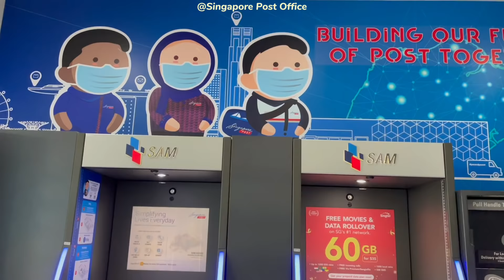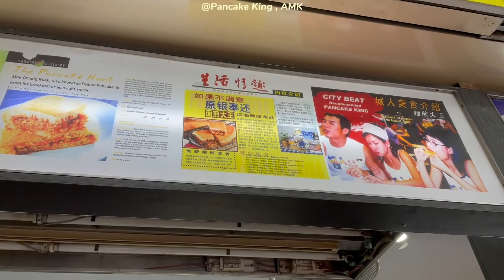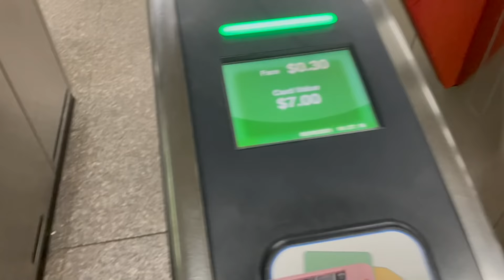Vlog🥞/what a college student does on weekends/no class🌼 making no baked TOWEL ROLLS cake/Study&Eat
𝐑𝐞𝐦𝐞𝐦𝐛𝐞𝐫 𝐭𝐨 𝐨𝐩𝐞𝐧 𝐟𝐮𝐥𝐥 𝐇𝐃 𝐲𝐚𝐡 \ \ 📸

今日份寄语
“ 爱自己是终身浪漫的开始 ” --- 奧斯卡·王爾德
当你开始爱自己，你会发现无论是家人，朋友，学业大家都会和一起变得越来越好，生活也会过得越来越充实和开心！
希望你快乐不止今天 ！🥨
下集見嚕！🌼

𝐐𝐮𝐨𝐭𝐞 𝐨𝐟 𝐭𝐡𝐞 𝐰𝐞𝐞𝐤 :
“ To love oneself is the beginning of a lifelong romance! ” ---by Oscar Wilde
Remember you are good enough, don't forget to love yourself more！ 🥨

🎷 𝐅𝐀𝐐
𝐜𝐚𝐦𝐞𝐫𝐚 - iphone12

𝐓𝐡𝐚𝐧𝐤𝐲𝐨𝐮 𝐟𝐨𝐫 𝐞𝐯𝐞𝐫𝐲𝐭𝐡𝐢𝐧𝐠 💛